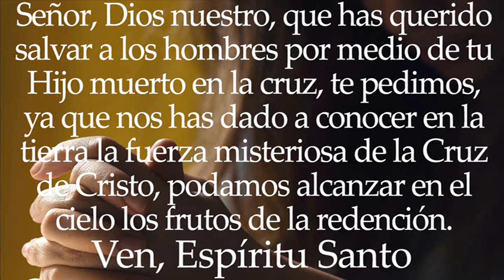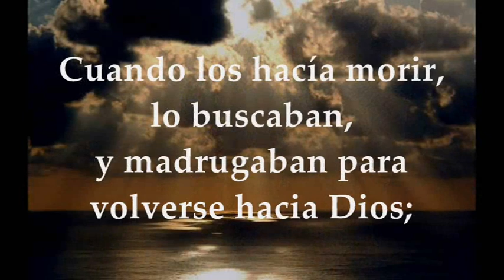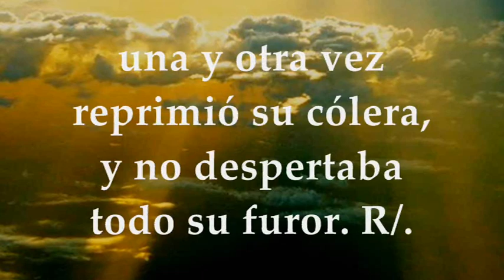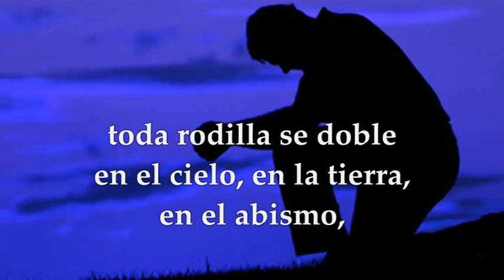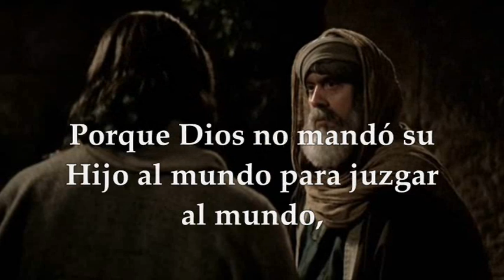EUROPA MARTES SEPTIEMBRE 14 DE 2021 EXALTACIÓN DE LA SANTA CRUZ | FIESTA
EVANGELIO DEL DÍA LECTURAS PROPIAS EUCARISTÍA FIESTA DE LA EXALTACIÓN DE LA SANTA CRUZ MARTES 14 DE SEPTIEMBRE DE 2021 EN EUROPA Y ALGUNOS PAÍSES Primera Lectura: Del libro de los Números 21, 4b-9 SALMO 77 ,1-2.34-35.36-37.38 R/. No olvidéis las acciones del Señor SEGUNDA LECTURA: De la carta del apóstol San Pablo a los Filipenses 2, 6-11 EVANGELIO: Del Santo Evangelio según San Juan 3,13-17